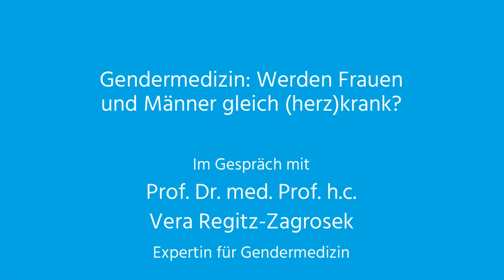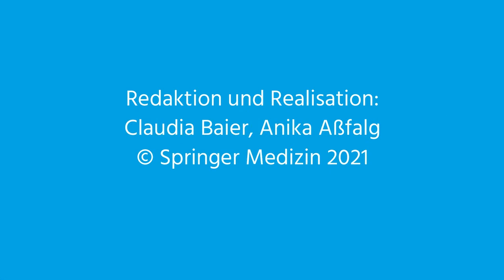Gendermedizin: Werden Frauen und Männer gleich (herz)krank? - Der Springer Medizin Podcast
Nicht nur bei Herz-Kreislauf-Erkrankungen rückt die sogenannte Gendermedizin immer stärker in den Fokus. In dieser Episode sprechen wir zu den Unterschieden bei Herzerkrankungen zwischen Mann und Frau und zur Relevanz der Gendermedizin im ärztlichen Alltag. Expertin ist die Vorreiterin der Gendermedizin Prof. Dr. med. Vera Regitz-Zagrosek, Seniorprofessorin an der Charité Berlin.

Selten wird in Studien zwischen Männern und Frauen differenziert. Dabei ist es naheliegend, dass eine unterschiedliche Anatomie und psychosoziale Faktoren auch unterschiedliche Symptome und Risikofaktoren bedingen.

Die Gendermedizin beschäftigt sich mit den medizinisch bedeutsamen Unterschieden zwischen den Geschlechtern. Denn das Wissen über Symptomdifferenzen bei Erkrankungen zwischen Mann und Frau hat beispielsweise Einfluss darauf, wie schnell eine Erkrankung diagnostiziert werden kann. Aber nicht nur bei der Diagnose ist das relevant. Auch die Wirkung von Therapien kann durch geschlechtsspezifisches Vorgehen verbessert werden.

Prof. Dr. med. Dr. h.c. Vera Regitz-Zagrosek ist Internistin und Kardiologin und eine Vorreiterin der Gendermedizin. Wir sprechen mit ihr in der Podcast-Episode über genderspezifische Unterschiede bei Herzerkrankungen und welche Rolle die Gendermedizin für die medizinische Praxis hat.

Prof. Regitz-Zagrosek war von 2008 bis 2019 Direktorin des “Berlin Institute for Gender in Medizine” an der Charité. Sie veröffentlichte hunderte wissenschaftliche Publikationen, darunter auch zwei Standardwerke zum Thema Gendermedizin und geschlechter-spezifische Arzneimitteltherapie.

Und für ihre Leistung in der Gendermedizin wurde sie im November 2018 mit dem Bundesverdienstkreuz der Bundesrepublik Deutschland geehrt.

- Herzbericht 2020: KHK ist häufigste Ursache für plötzlichen Herztod – auch bei unter 50-Jährigen